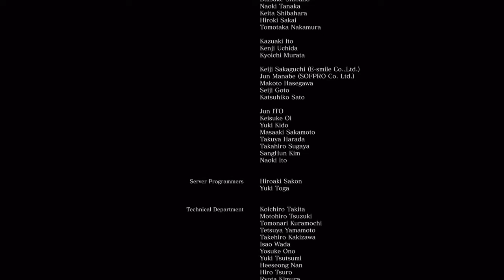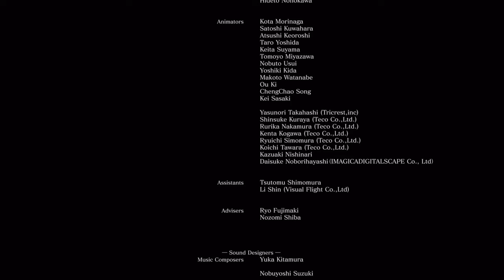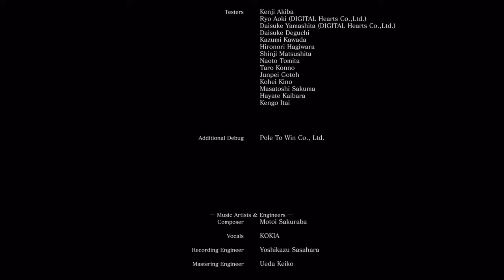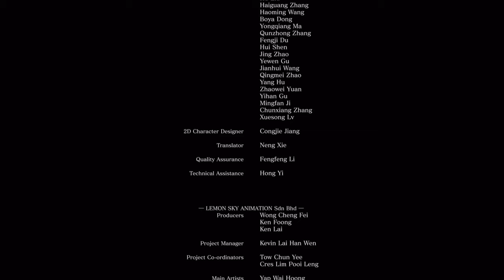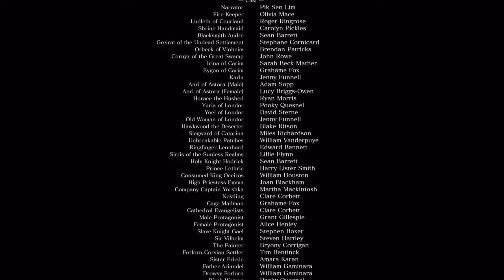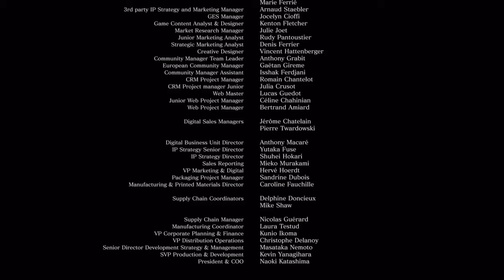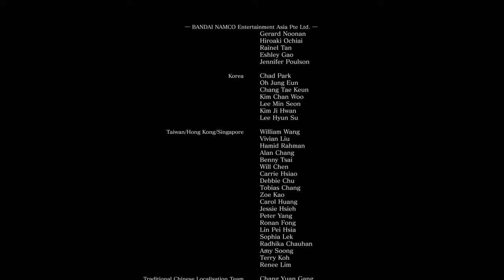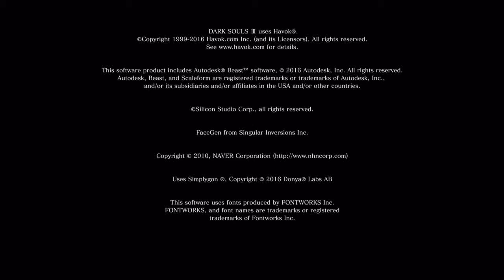Dark Souls 3 - Soul of Cinder Final Boss (To Link the First Flame Ending & Credits)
Soul of Cinder, the player character from Dark Souls 1 who defeated Gwyn, Lord of Cinder and Link the First Flame and the player character is now know as Soul of Cinder.